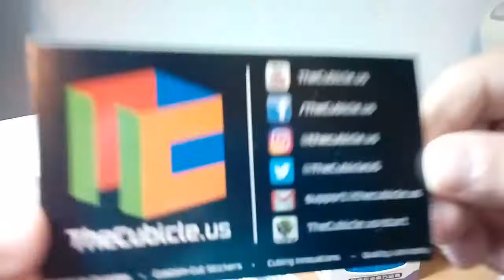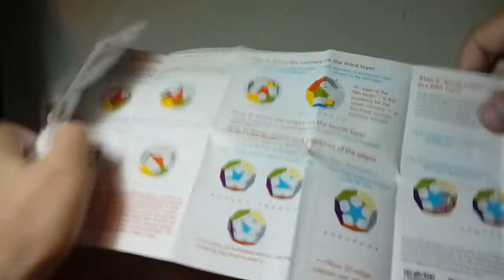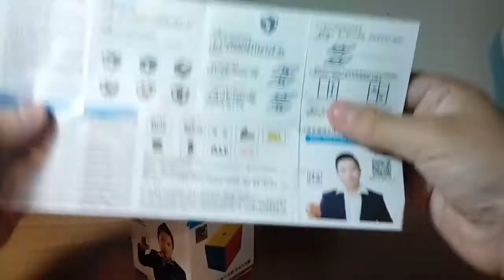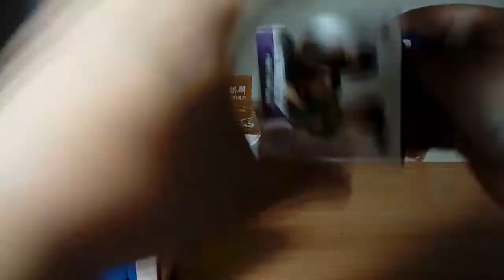Μεγάλο unboxing από το Cubicle!!!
Σας ευχαριστώ πολύ που παρακολουθήσατε το βίντεο!

Συγγνώμη που στο τέλος τελείωσε απότομα το βίντεο αλλά υπήρξε ένα πρόβλημα με την κάμερα.

Οι κύβοι:
Mo Fang Jiaoshi 2x2
Yuxin Cloud 5x5
Qiyi Qiheng S Megaminx
Cyclone boys 4x4